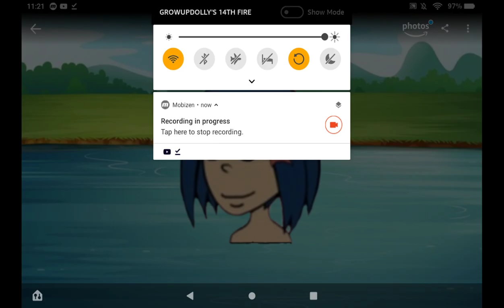Dots Skinny Dipping